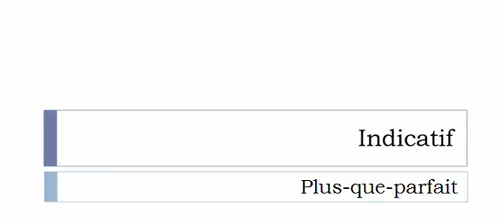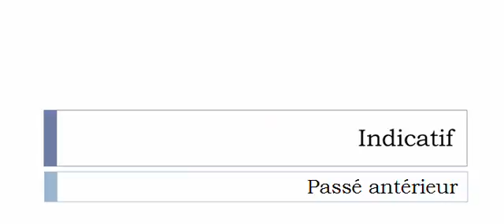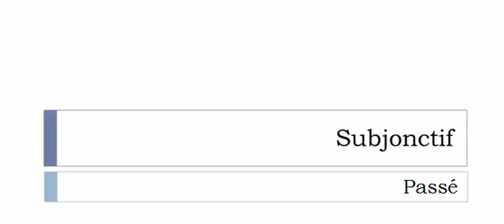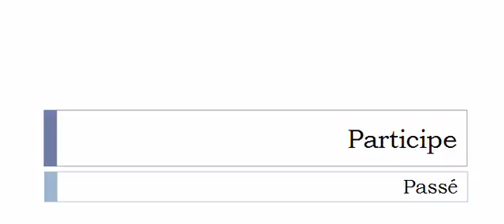French conjugation Verb = Complanter